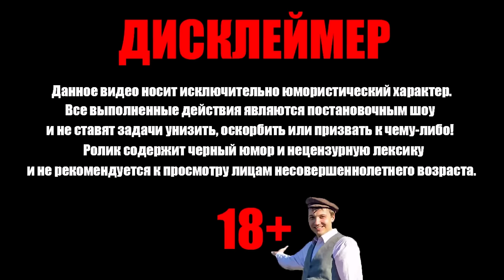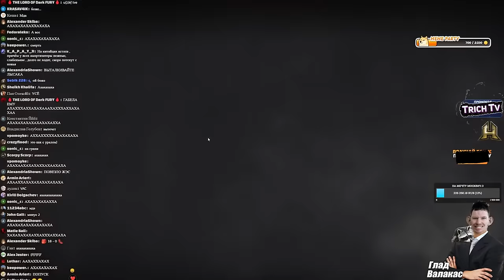Владельца Москвича ПОПУСКАЮТ в PUBG I Сухач и Батуа как всегда...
00:00 Начало
00:27 Звонок Батуа
01:30 Донатер про Москвич Валакаса
02:30 Коля 36 лет
04:33 Танец владельца Москвича
04:50 Первая игра
05:42 Попуск 1
06:50 Вторая игра
08:05 Пена учит стрелять Батуа
09:00 Зябл про Москвич
10:00 Пена про покупку Москвича
10:15 Попуск 2
11:22 Кто виноват в поражениях